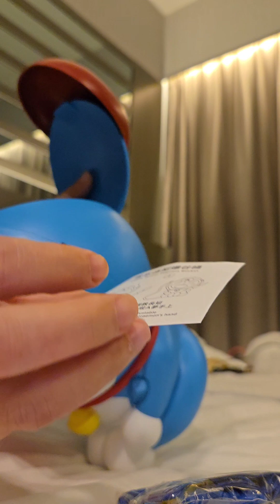Unboxing Time | Doraemon Popcorn Bucket from 100% Doraemon & Friends Exhibition | Hongkong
It's time to unboxing!!! Doraemon Popcorn Bucket, a merch from 100% Doraelon & Friends Exhibition in Hongkong
The event starts in the July until early September (if i'm not mistakes :p)

Recorded with Samsung Z Flip 6

Thank Yoùu